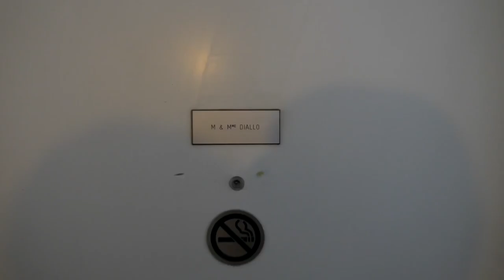Mariage Guinéen à Lyon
Tradition Guinéenne en vidéo.

Filmé avec PANASONIC LUMIX GH5 Leica
Stabilisateur Zihyun